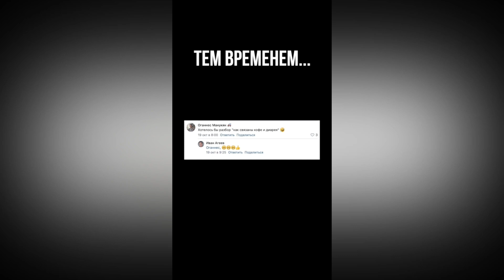Эффект кофеина на кишечник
По многочисленным заявкам — кофе и моторика кишечника! 🔎☕️

Сегодня вас ждет ответное видео от Василия Кропочева, посвященное еще одной черте этого классического, но незаурядного напитка!

Еще больше медицинских концепций на курсе подготовки к USMLE Step 1